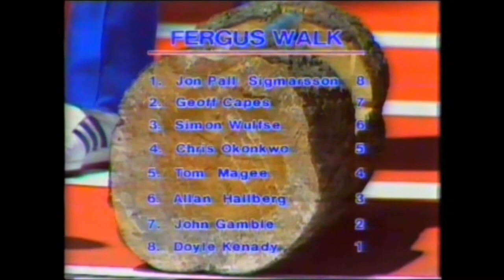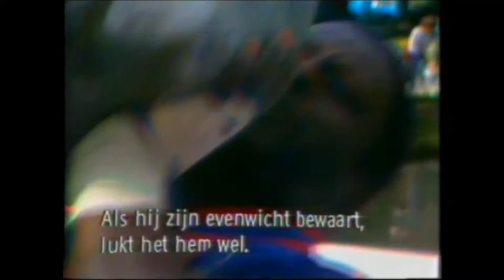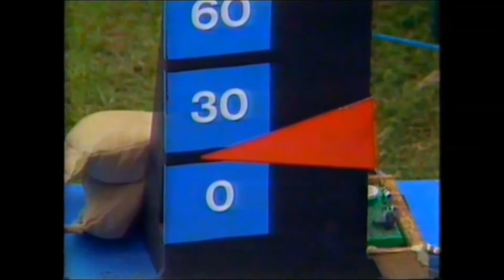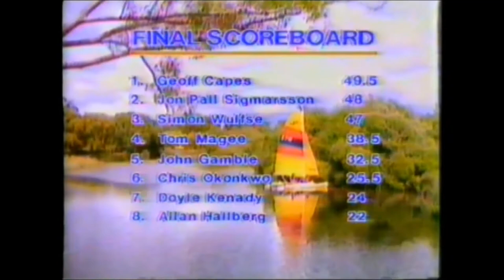Sterkste man van de wereld 1983 World’s strongest man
Sterkste man van de wereld 1983 World’s strongest man from Christchurch New Zealand.
WRONG YEAR IN THE FILM: IT'S 1983 ! Cant change the tekst in the film .
John Gamble.
Geoff Capes.
Tom Magee.
Siem Wulfse.
Jon Pall Sigmarsson.
Chris Akonkwo.
Doyle Kenady.
Alan Hallberg.

Met dank aan Siebe Nijenhuis voor het geleverde Beeldmateriaal.